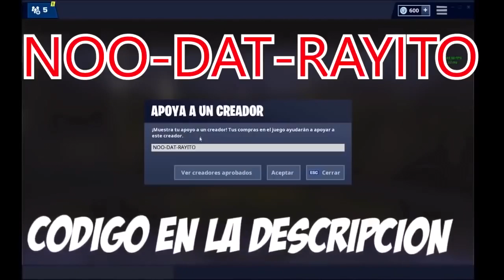PVP CON LA BANDA GTA V ROLEPLAY !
Unite Al Canal Asi tenes Emotes Exclusivos GOVIRRRR!

Todos los que quieran ayudarme vayan pongan en  codigo de apoya un creador de fortnite
NOO-DAT-RAYITO
asi como esta copienlo , pegenlo y pasanme capturas que de los que compraron por youtube

Seguime en Instagram a ver si llegamos a esos 100k